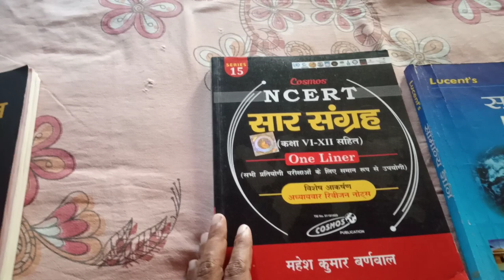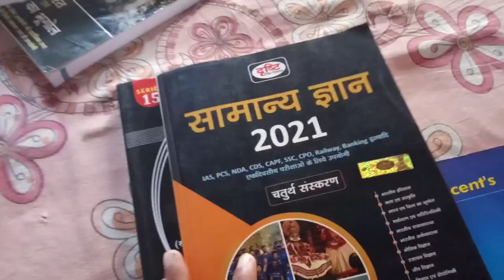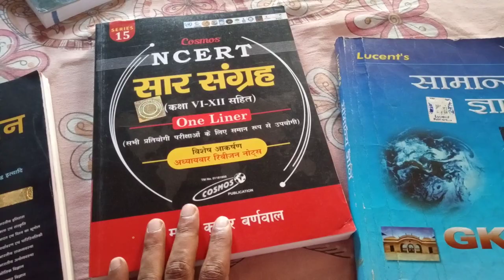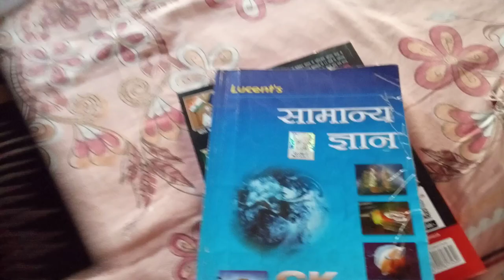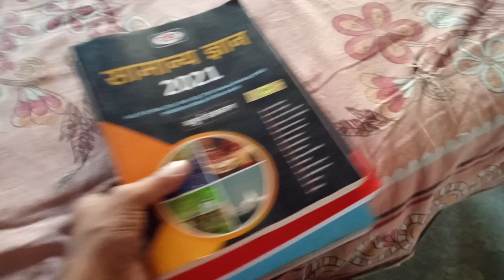Dristi vs Lucent vs Mahesh Kumar Barnwal Comparison | GK Samanya Gyan | General Knowledge Best Book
Dristi GK
Mahesh Kumar Barnwal NCERT SAAR
Lucent GK
Pariksha vani gs one liner 2023
Pariksha Vani General Science Book
Pariksha Vani Jeev Vigyan Part -1 Biology
Pariksha Vani Science Part 2 Physics & Chemistry